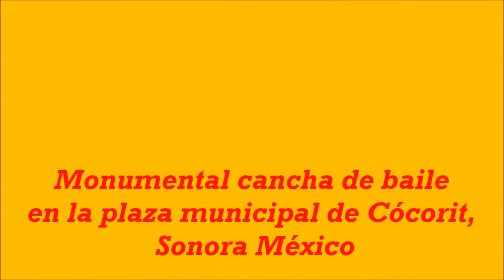Moon Ligts en la semana santa Cócorit 2018 03 31